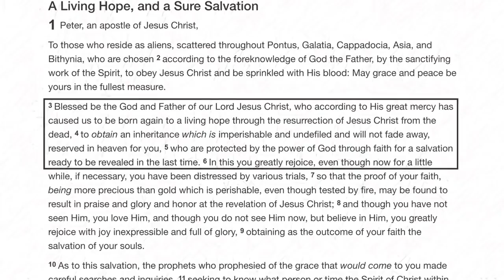Why Jesus' Resurrection Matters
=== Original Description ===

Jesus of Nazareth died on the cross, was buried in a tomb, rose from the dead, and appeared to more than 500 people. Here's what Jesus' resurrection means to Dr. Gary Habermas, Dr. Mike Licona, Dr. William Lane Craig (Reasonable Faith), Dr. Michael Brown (AskDrBrown), and Dr. David Wood (Acts 17 Apologetics).

Statistics of original video: 📅 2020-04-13  ⏱ 12:07  ▶ 30509  👍 3219  💬 341  🆔 LcXcVhBeU4Y